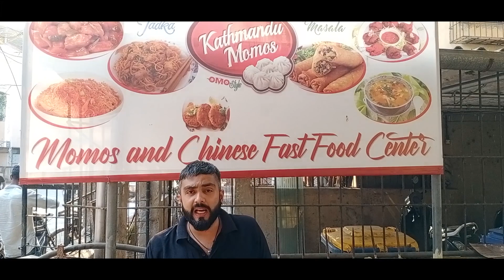crazy for Momos |Kathmandu Momos | VASAI | मोमोज बनाने की विधि |Veg-Nonveg Dim Sum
ADDRESS-Shop No1 Dhuri Pride ,Om Nagar Ambadi Road Vasai West 401202

follow @comedy videos. follow @comedy videos. follow @comedy videos. follow @comedy videos.